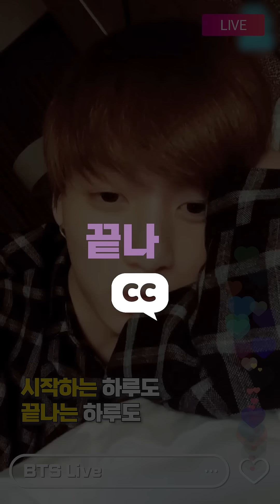EP 21. Take a picture of me jumping. | Bon BORAge | Learn! KOREAN with BTS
[Bon BORAge] EP 21. Take a picture of me jumping.
※ Subtitles : EN/JP/ES/HI

More explanations and activities await you in “Learn! KOREAN with BTS” textbook!